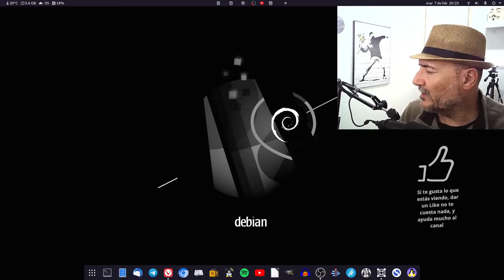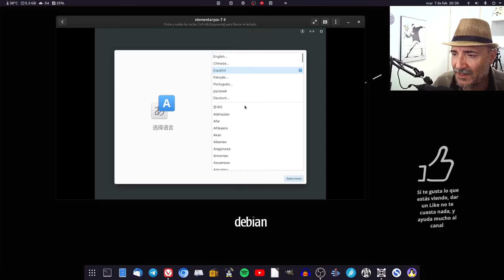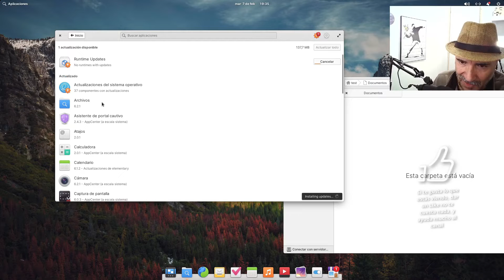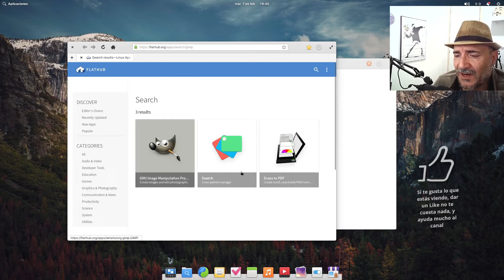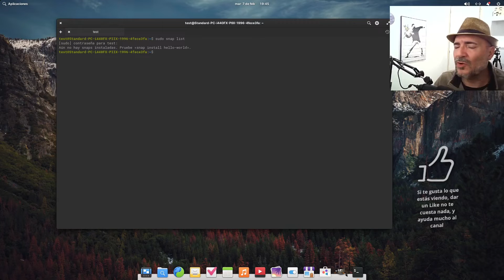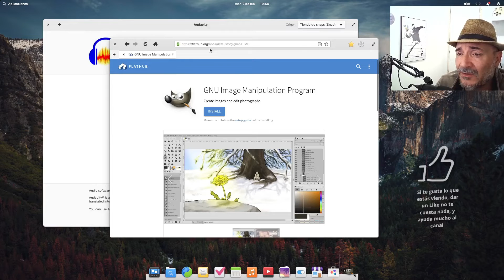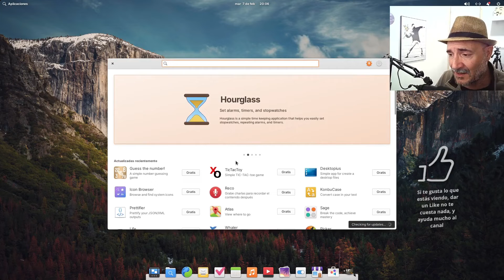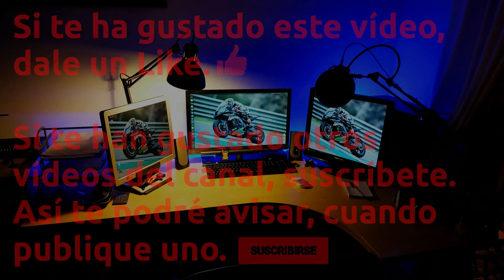Elementary OS 7 Horus ¿Definitivamente ha perdido su "Mojo"?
Sigue deslumbrando como siempre, y hay que reconocer que lleva un gran trabajo detrás. Sin embargo, se percibe claramente que no ha evolucionado de manera drástica y que da la impresión de un cierto estancamiento. Esto no es óbice para que los usuarios fieles tengan una nueva versión, que seguro que sabrán apreciasr en su justa medida.
Hoy por hoy, no se me ocurre argumentar algo para que te decidas por esta Distro, que no ofrezcan otras. Estética, desempeño, aplicaciones propias.
Hubo unos momentos en los que a Austin Powers la perdida de su "Mojo" casi supuso su fin. ¿estará pasando lo mismo con Elementary? XD

Musica entradilla
Jose GDF - Confinated Blues

Cámaras estáticas
SJCAM SJ7 Star

Sonido
Micrófono Marantz Pro Pod

Iluminación:
Flexo Ikea
Difusor luz